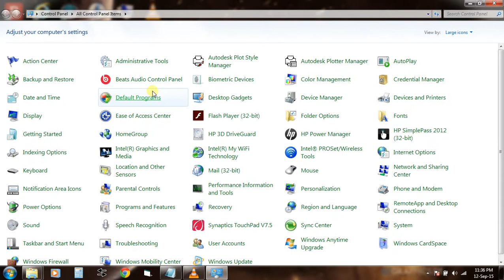Full screen play games setting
Game play in full screen setting follow this steps
how to play any pc game in full screen mode

play game full screen

Games Running in FULL SCREEN IN PC